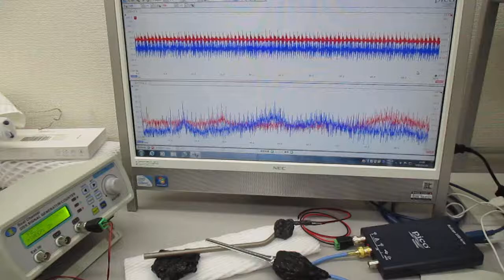チタン製ストローを利用した、超音波伝搬制御実験（超音波の伝搬特性テスト）